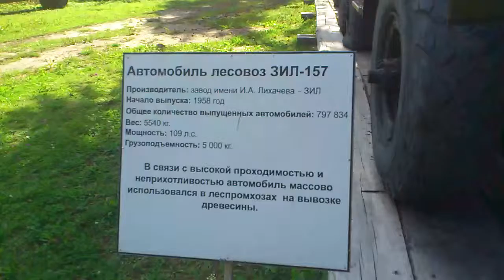Автомобиль лесовоз ЗИЛ 157. Характеристика .